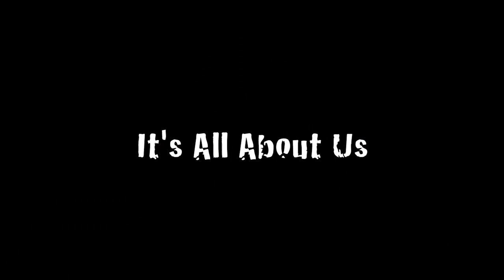Mc El Papito Interview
Shoot with Canon 5d Mk2

ef 24-70L

Adobe Premiere